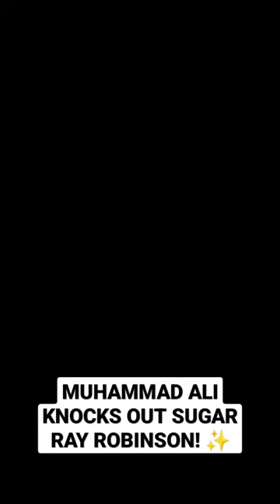Muhammad Ali Knocks Out Sugar Ray Robinson! ✨ Fight Night Champion Simulation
Muhammad Ali vs Sugar Ray Robinson
Fight Night Champion Simulation

Check out the Fighter Playlists to find the fighters you want to watch!